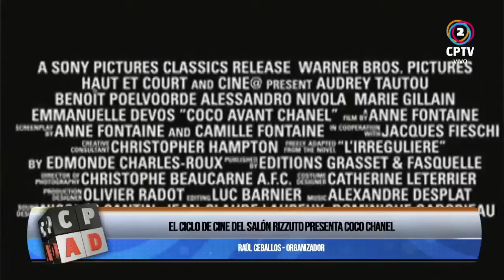El ciclo de cine del Salón Rizzuto presenta Coco antes de Chanel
Magazine de los viernes en Canal 2 de Carlos Paz Televisión